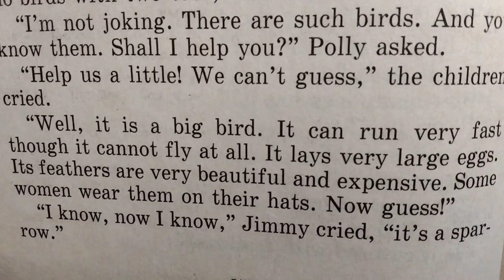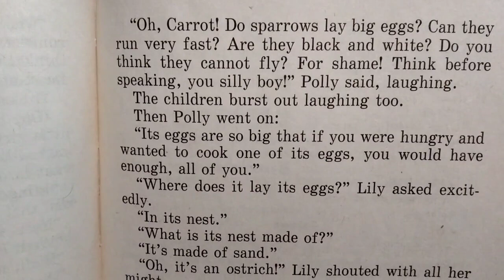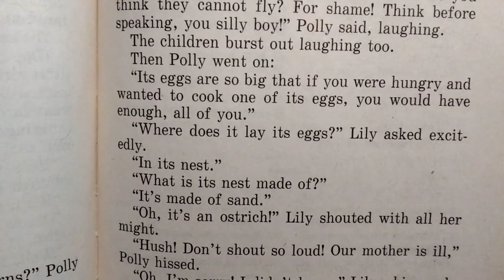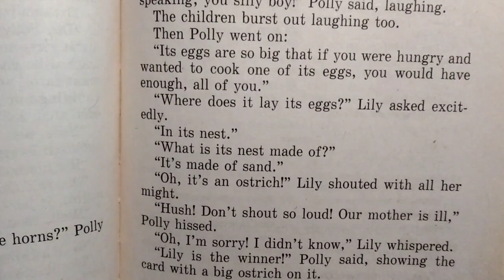АНГЛИЙСКИЙ ДЛЯ НАЧИНАЮЩИХ | ВАЛЕНТИНА СКУЛЬТЭ | ЧАСТЬ 2, УРОК 30 | ЧЕТВЕРТАЯ ЧАСТЬ